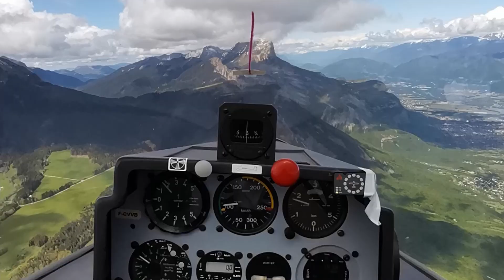Saison 2021 ✈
Résumé de ma saison 2021 de vols !
Stages réalisés : Challes-les-Eaux, Saint Crépin et Saint Rémy de provence
Cette saison était remplie de découvertes de planeurs et aérodromes !